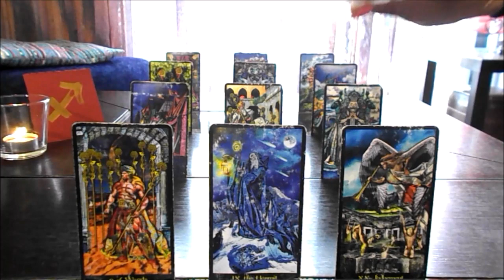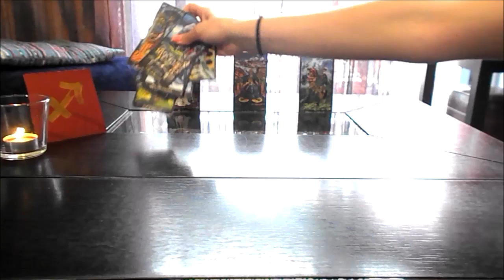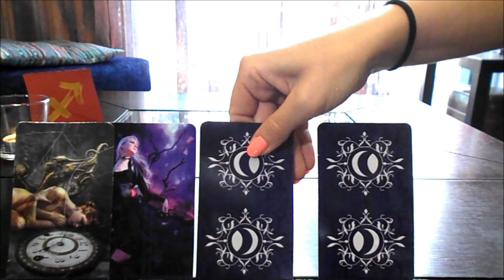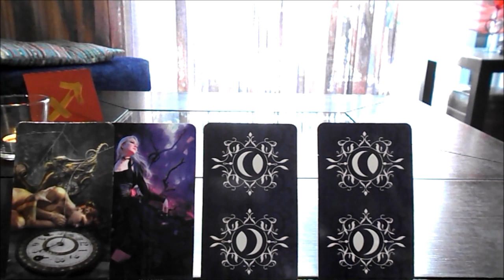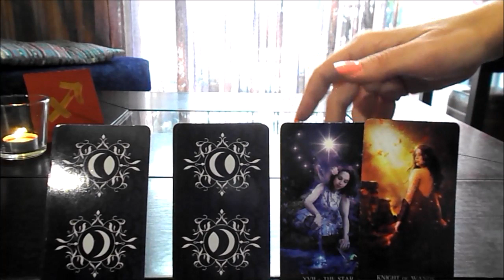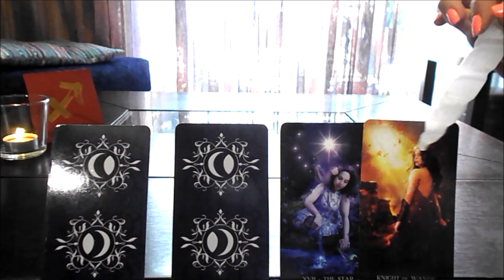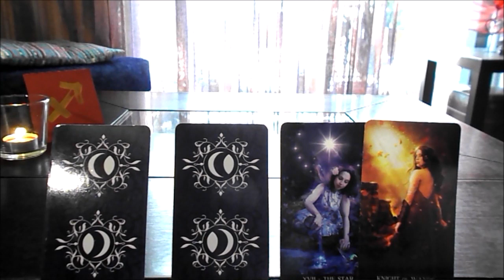ΤΟΞΟΤΗΣ Αυγουστος 2019 * Σχεδιαζεις τη νικη! * + ***EXTRA*** ''Bi-Weekly'' Energy Focus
Παρακολουθειτε υπευθυνα!

Οι τραπουλες που χρησιμοποιω ειναι:
Tarot de la Nuit by Carole-Anne Eschenazi and Alexandra Bach

Κλεισε το reading σου / Book a reading:
(ΥΠΟ ΚΑΤΑΣΚΕΥΗ! ΔΕΝ ΕΙΝΑΙ ΑΚΟΜΑ ΔΙΑΘΕΣΙΜΟ)